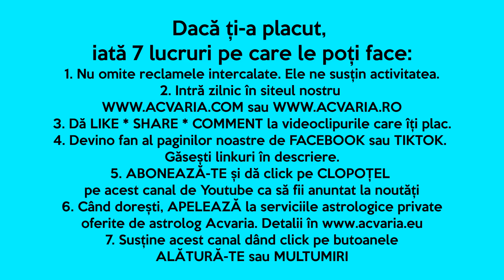GEMENI, tot inainte, fara oprire ♊ Horoscopul lunii IANUARIE 2023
Horoscopul lunii IANUARIE pentru cei nascuti in zodia GEMENILOR si pentru cei cu ASCENDENT IN GEMENI prezentat de astrolog ACVARIA.
⭐⭐⭐MERGI DIRECT LA:
00:00 PREZENTARE GENERALA
5:51 IUBIRE. CUPLU. FAMILIE
13:33 JOB. CARIERA. BANI